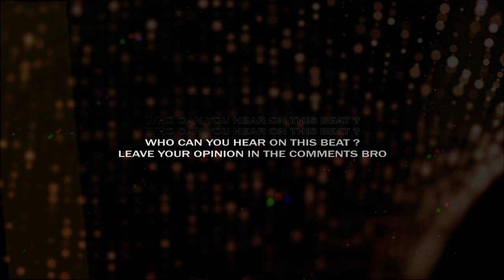Jason Derulo Type Beat 2020 | Ozuna •RODEO• Afrobeat Dancehall Reggaeton ft Rihanna [by Alexx Melo]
This type beat inspired by Jason DeRulo x Ozuna.
There's some kind of afrobeat type beat and dancehall type beat combined.

If you want to make a jason derulo type beat afrobeat.. if you've got something to say, this club afrobeat type beat will perfectly suits on you.

This beat perfectly suits for rapping and singing. It has some sad tones of Ozuna and Rihanna instrumental with dancehall flavor, spiced with a pretty nice video footage.

If you liked this club reggaeton type beat and alredy planning to make a hit , you can get this instrumental instantly, buy beats online or lease from my website for profit using through this link:

Jason Derulo Type Beat 2020 | Ozuna •RODEO• Afrobeat Dancehall Reggaeton ft Rihanna |Prod. by ALEXX MELO

◽️ and more...